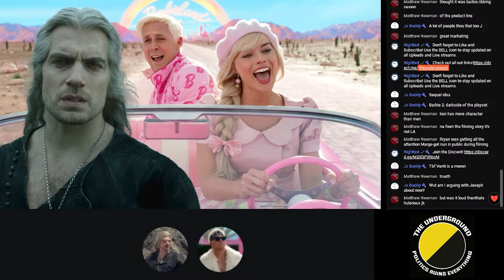Barbie Review - Political Brain Rot